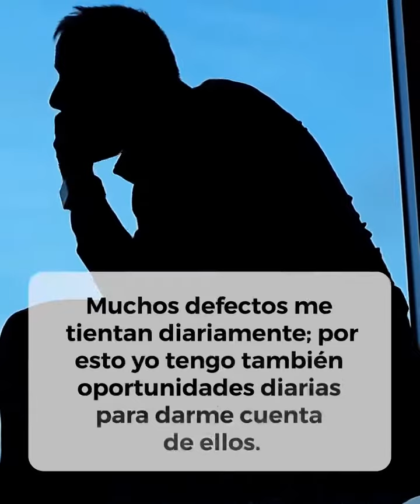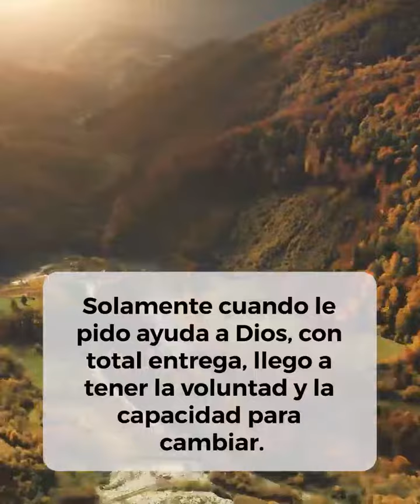7 de enero de 2024